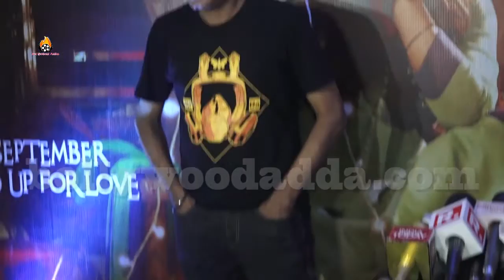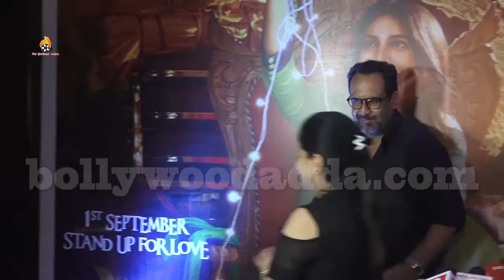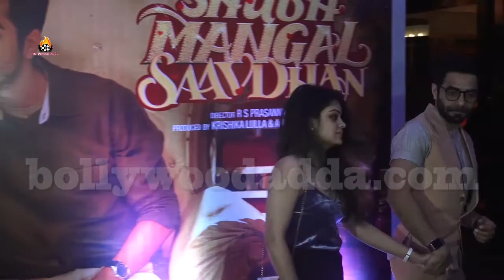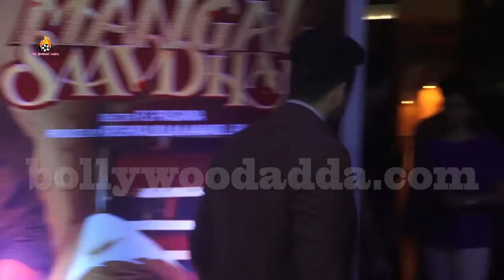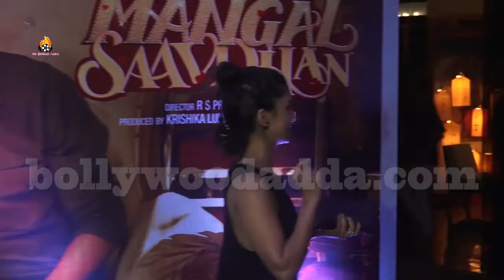Ayushmann Khurrana & Bhumi Pednekar At Success Party Of Film Shubh Mangal Savdhan